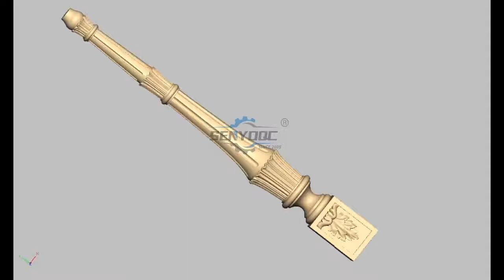How to Make Solid Wood Furniture Legs by cnc ? 4x8 CNC Router Machine for 3D Woodworking in 2021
SYM1325-R2 4 axis woodworking cnc router
# Flat working area 1300*2500*200mm
# Extended gantry, independent removable rotary axis holder, reduction gear transmission
# Transverse more thickness( 300) aluminum alloy T slot working table
# 3kw water cooling spindle(ER20)
# DSP A18, 4 axis, offline control system( RichAuto)
# Linear square guide rail, Hiwin, Taiwan
# Helical rack and pinion transmission for XY, lead ball screw transmission for Z

We produce fiber laser , co2 laser engraving and cutting , cnc router , cnc plasma .
My whatsapp or wechat is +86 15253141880

Company:Jinan Senyo Machinery CO, LTD
Room 404-23, Building 3 , ZhongRun ShiJi Centre,12111 JingShi Road , LiXia District, Ji'nan, Shandong, China